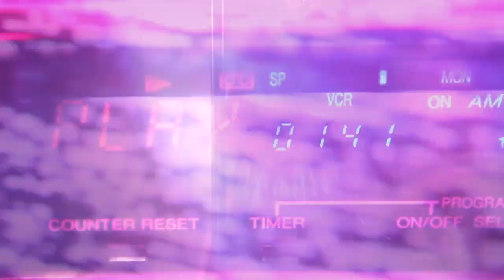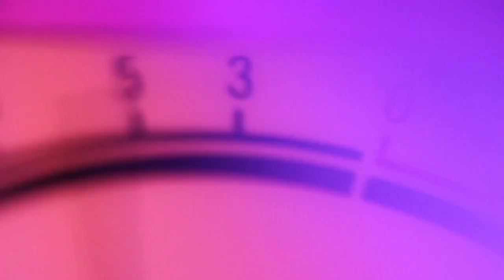Echol Remix-Can't Get Enough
This is the debut single from Echol Remix's upcoming album project entitled soulreincarnated| Follow Echol Remix on all forms of social media @echolremix Also find this song on iTunes